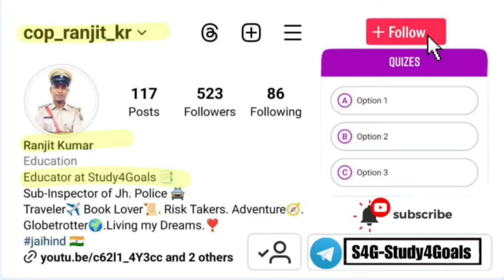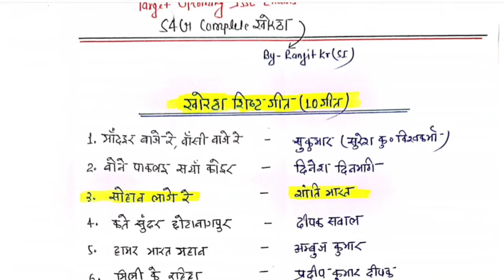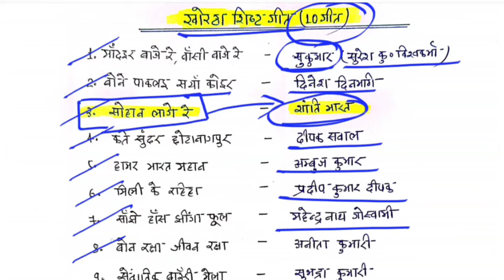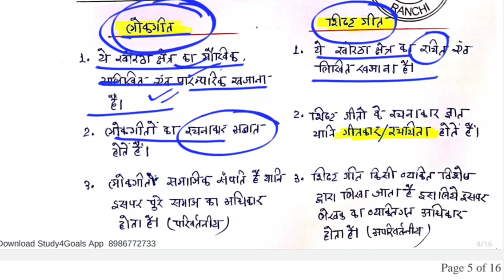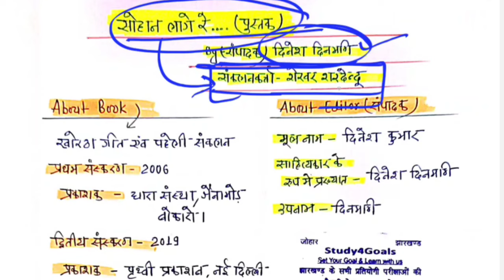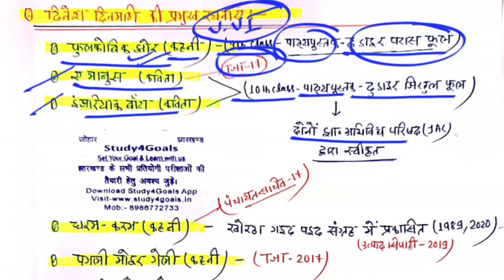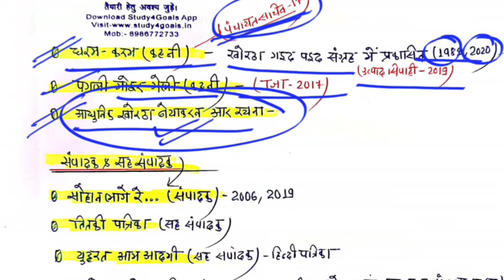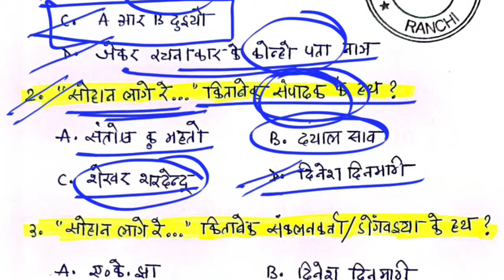Sohaan Lage re / सोहान लागे रे... Class-01 -- पुस्तक , संपादक & संकलनकर्ता परिचय by SI Ranjit Sir 🎯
🔰 टेलीग्राम:-
झा० जीके Daily Quiz:-🎯 👇

Best Teacher of Khortha
Thankyou
Team Study4Goals Ranchi Jharkhand